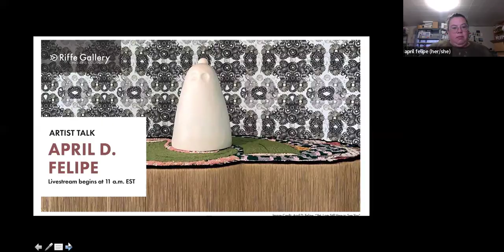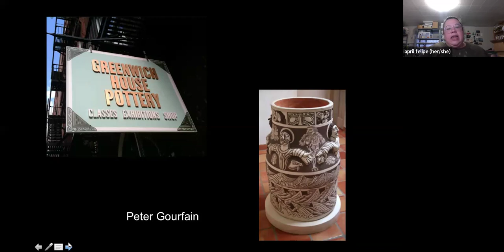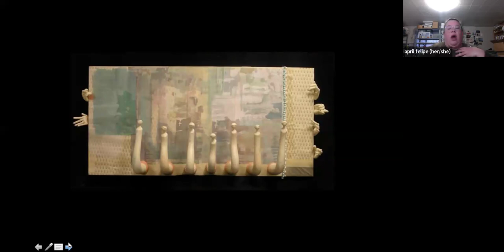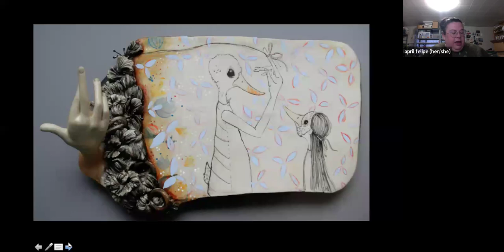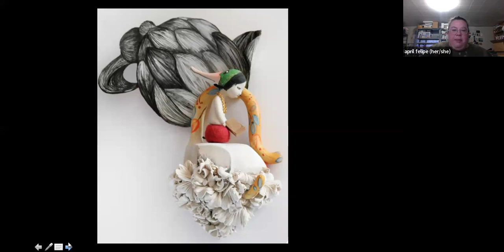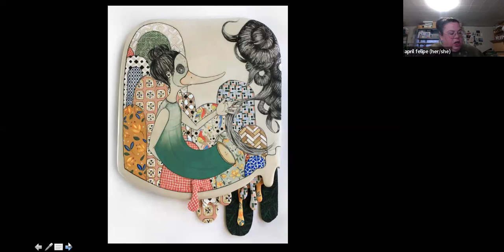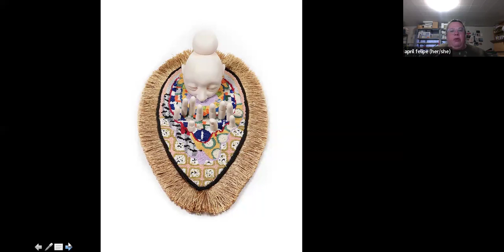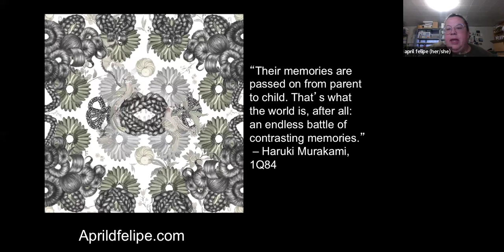Artist Talk with April D. Felipe - In Touch